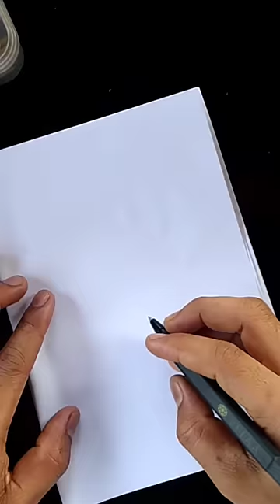how to draw coconut tree|pensketch easy Byzeet Art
how to draw coconut tree |coconut tree drawing tutorial

In this video i show how to coconut tree easy way  and How to draw coconut tree with pen  very  easy way .  i hope Enjoy  my videos. if like my drawing   please like, comment share and subscribe .

your queries-
How to draw coconut trees.
How to art coconut tree .